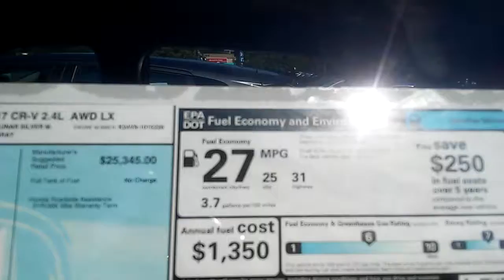2017 Honda Crv Lx awd for Wendy from Cesar at Mt Kisco Honda (Bedford hills)